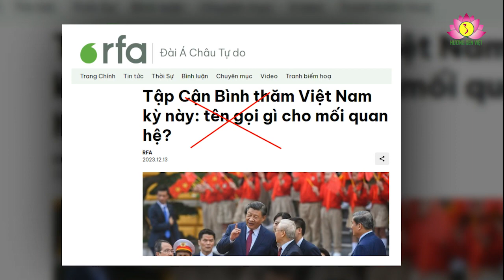Vẫn là mưu đồ chia rẽ mối quan hệ Việt Nam – Trung Quốc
Theo lời mời của Tổng Bí thư Ban Chấp hành Trung ương Đảng Cộng sản Việt Nam Nguyễn Phú Trọng và phu nhân, Chủ tịch nước Cộng hòa xã hội chủ nghĩa Việt Nam Võ Văn Thưởng và phu nhân, Tổng Bí thư Đảng Cộng sản Trung Quốc, Chủ tịch nước Cộng hòa nhân dân Trung Hoa Tập Cận Bình và phu nhân đã có chuyến thăm cấp Nhà nước tới Việt Nam. Lợi dụng sự kiện ngoại giao này một số tổ chức phản động, đài báo nước ngoài thiếu thiện chí với Việt Nam như RFA, VOA, RFI, Việt Tân… phát tán nhiều tài liệu có nội dung xuyên tạc mục đích, ý nghĩa của chuyến thăm, chia rẽ mối quan hệ hợp tác, ngoại giao giữa hai nước. Họ cho rằng Đảng và Nhà nước Việt Nam dành sự “tiếp đón đặc biệt” với ông Tập Cận Bình nhằm “xoa dịu” tình hình sau khi nâng cấp quan hệ với Hoa Kỳ và Nhật Bản; thông qua chuyến thăm Trung Quốc muốn gia tăng “sức ép” với Việt Nam… Đây là những luận điệu xuyên tạc trắng trợn, suy diễn chủ quan, bịa đặt phi lý. Nhưng dù có tinh vi, biến ảo đến đâu đi chăng nữa những luận điệu cũng không thể  xuyên tạc được sự thật, không thể đánh lừa được dư luận.

Đảng Cộng sản Việt Nam và Nhà nước Việt Nam đã nhiều lần khẳng định: “Thực hiện nhất quán đường lối đối ngoại độc lập, tự chủ, hòa bình, hữu nghị, hợp tác và phát triển, đa dạng hóa, đa phương hóa quan hệ đối ngoại. Bảo đảm cao nhất lợi ích quốc gia – dân tộc trên cơ sở các nguyên tắc cơ bản của Hiến chương Liên hợp quốc và luật pháp quốc tế, bình đẳng, hợp tác, cùng có lợi…”.

Theo tinh thần ấy, hàng năm, Việt Nam tổ chức rất nhiều đoàn đi thăm, làm việc tại các nước và cũng đón tiếp rất nhiều đoàn khách từ các nước trên thế giới, các tổ chức quốc tế tới thăm và làm việc. Việt Nam xác định trong công tác đối ngoại đây là một trong những phương cách hữu hiệu nhằm củng cố, tăng cường mối quan hệ song phương và đa phương. Đến nay, Việt Nam đã thiết lập quan hệ ngoại giao với gần 200 nước. Việt Nam đã nâng cấp quan hệ và tạo ra mạng lưới đối tác chiếc lược, đối tác toàn diện với 33 nước, trong đó có tất cả các nước lớn; có quan hệ kinh tế với hơn 220 thị trường nước ngoài và là thành viên của nhiều tổ chức, diễn đàn quốc tế … Thực tế này đã thể hiện rõ chính sách đối ngoại đa dạng hóa, đa phương hóa quan hệ quốc tế của Việt Nam. Mục đích các hoạt động ngoại giao của Việt Nam không gì khác là nhằm tăng cường sự đoàn kết, gắn bó, tin cậy chính trị và thúc đẩy mối quan hệ giữa các bên. Trong quan hệ quốc tế, Việt Nam tôn trọng tất cả các nước bất kể đó là nước lớn hay nước nhỏ, nước giàu hay nước nghèo. Là một đất nước trọng nghĩa tình, giàu lòng mến khách, các đoàn đến Việt Nam đều được đón tiếp ấm áp, chân thành, nồng hậu và trọng thị.

Việc hàng năm, lãnh đạo cấp cao của Đảng, Nhà nước Việt Nam đi thăm, làm việc với các nước trên thế giới và việc lãnh đạo, nguyên thủ các quốc gia đến thăm và làm việc với Việt Nam là điều hết sức bình thường. Chuyến thăm của Tổng Bí thư Đảng Cộng sản Trung Quốc, Chủ tịch nước Cộng hòa nhân dân Trung Hoa Tập Cận Bình và phu nhân tới Việt Nam cũng vậy. Đây là chuyến thăm Việt Nam lần thứ 3 của đồng chí Tập Cận Bình trên cương vị Người đứng đầu Đảng và Nhà nước Trung Quốc. Chuyến thăm được tiến hành theo lời mời của Tổng Bí thư Ban Chấp hành Trung ương Đảng Cộng sản Việt Nam Nguyễn Phú Trọng và phu nhân, Chủ tịch nước Cộng hòa xã hội chủ nghĩa Việt Nam Võ Văn Thưởng và phu nhân. Để chuyến thăm thành công tốt đẹp, mọi hoạt động thăm gặp ngoại giao đều được chuẩn bị một cách chu đáo, kỹ lưỡng từ công tác lễ tân, tổ chức đón tiếp đến chương trình, nội dung làm việc…. tất cả đều có sự thống nhất của cơ quan ngoại giao hai nước.

Việt Nam và Trung Quốc là hai quốc gia láng giềng. Trung Quốc là quốc gia đầu tiên trên thế giới thiết lập quan hệ ngoại giao với Việt Nam (ngày 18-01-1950). Kể từ đó cho đến nay, tuy có những thăng trầm, nhưng xu thế chính trong quan hệ hai nước vẫn là hữu nghị, hợp tác cùng phát triển. Chuyến thăm lần này của Tổng Bí thư, Chủ tịch Trung Quốc Tập Cận Bình diễn ra vào thời điểm rất có ý nghĩa, đặc biệt là đúng vào dịp hai nước kỷ niệm 15 năm thiết lập quan hệ đối tác hợp tác chiến lược toàn diện… Chuyến thăm là sự nối tiếp các hoạt động giao lưu cấp cao giữa hai Đảng, hai nước từ sau chuyến thăm lịch sử của Tổng Bí thư Nguyễn Phú Trọng tới Trung Quốc (30/10-1/11/2022). Chuyến thăm lần này thể hiện sự coi trọng của Đảng và Nhà nước Trung Quốc và cá nhân Tổng Bí thư, Chủ tịch Trung Quốc Tập Cận Bình đối với quan hệ Việt Nam – Trung Quốc.